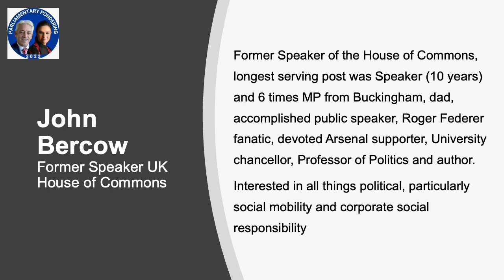Parliamentary Pondering - Episode - 01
John Bercow former UK House of Commons Speaker and Marvi Memon former Social Protection Minister from Pakistan bring to you Parliamentary Pondering, a first for the Youtube world.

John was the longest post war Speaker (10 years), and 6 times MP from Buckingham. Marvi Memon who hails from Sindh, was elected twice to parliament serving one tenure in opposition and one in the Treasury / Cabinet. Marvi has a business, marketing, media, investment background in addition to parliament. Between them they have a vast experience of governance structures of Executive and Parliamentary branches of government.

As two veteran former parliamentarians from North South, developed developing, male female, Jewish and Muslim backgrounds, Parliamentary Pondering is an expose of all that is common in their two world views. They share a passion for delivering results for the vulnerable of the world community beyond their own borders with special emphasis on Agenda 2030, human rights and humanitarianism. They are thought leaders who believe that parliamentary democracy matters. That it needs to deliver for the people and create leaders who believe in sustainable strategies of growth.

In their first series of the YouTube channel, which sees them exploring the streets of London, they examine various issues related to resolving  the issues of the vulnerable in the midst of the global world disorder. Namely the new normal with pandemic, conflict, climate change, human & resource challenges.

Their framing of the narrative stems from delivering positive change for the vulnerable. Within that narrative they examine the following broad subjects: types of leadership structures, progressive legislation, women empowerment Grand Strategies, role of media and curbs to expression of speech, sovereignty in midst of multilateralism, demographic and immigrations shifts, CSR DEI ESG priorities for corporates, social movements of democratization, and SDGs in parliament.

Parliamentary Pondering is a first in the world of YouTube because it gives a commonality of approach stemming from parliamentary supremacy, order vs disorder and rights based approaches to international challenges.